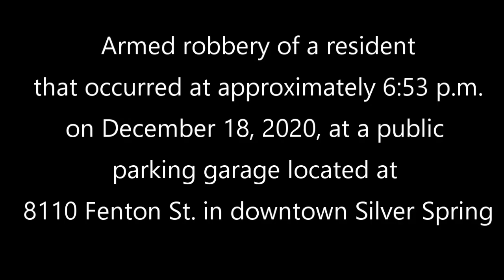Armed Robbery of Male in Downtown Silver Spring; Dashcam Video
Crime Solvers will pay a cash reward of up to $10,000 for information provided to them that leads to an arrest in this case.
Detectives from the 3rd District are investigating the armed robbery of a male that occurred in downtown Silver Spring. The Police Department is releasing video of the robbery captured by the victim's in-car (dashboard) camera and is asking anyone with information to come forward to investigators.

On Friday, December 18, at approximately 6:53 p.m., the victim was feeding a parking meter at the public parking garage located at 8110 Fenton Street when he was approached by the suspect.  The suspect, described as a short, heavy set black male in his late 20s to early 30s, pointed a handgun at the victim and demanded his wallet.  The victim did not have his wallet so the suspect demanded the victim's cellular phone and its passcode.  The suspect threatened to kill the victim multiple times during the robbery.  The suspect was last seen entering the driver's seat of a dark color SUV.